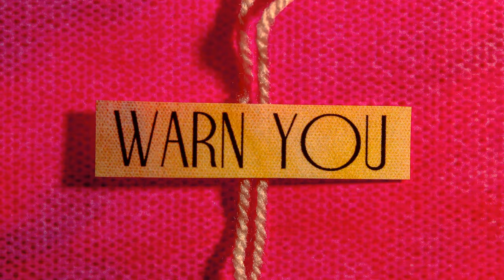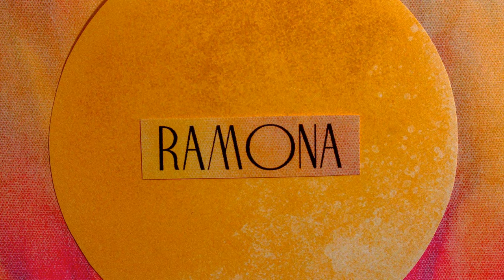Jukebox the Ghost - Ramona (Official Lyric Video)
► Find tickets for Cheers! To A Tour

Lyrics:
Oh Ramona, oh Ramona, do you feel like the world is just too much for you?
come over, we can lay in bed and watch whatever you want to
Oh Ramona, do you feel a storm is out there and growing?
Ramona, is the world outside your window too much to cope with?
Oh Ramona, are you strung out? Is it too hard to stay sober, Ramona?
Let it out, let it out, don't be afraid to get closer. Oh Ramona, take a moment,
have you had too much exposure, Ramona? Some days are just too heavy to carry
Oh, take a little take a little take a little take a little time
from the world from the world from the world from the world
Oh Ramona, oh Ramona, is it just me or is the sun a little bit closer and warmer?
Let's get away, don't say that I didn't warn you. Oh Ramona, did you notice the stars hang a bit lower on the water? Let's run away while we still can
Oh Ramona, oh Ramona, we could get out and hope that it passes over
Hide away and watch it all go down from the water
Oh Ramona, we could take our time and watch each other get older by the ocean
Just wait it out to see the world that's left over